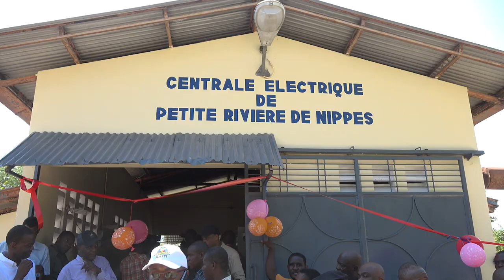Tounen Prezidan nan Sid Peyi a